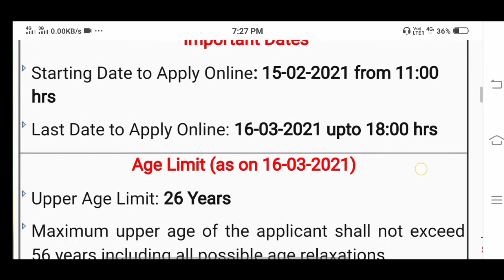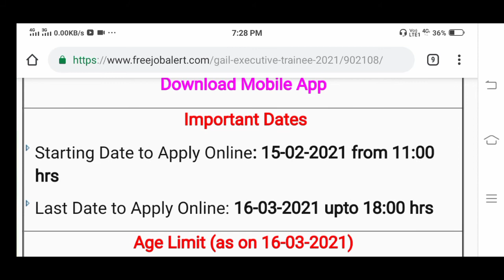gas authority of India limited 2021।।GAIL (India) Ltd Executive Trainee Online Form 2021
Brief Information:
 Gas Authority of India Limited (GAIL) (India) Limited has given an employment notification for the recruitment of Executive Trainee (Chemical, Instrumentation) vacancies by using GATE 2021 score. Those Candidates who are Interested to the following vacancy and completed all Eligibility Criteria can read the Notification & Apply Online.